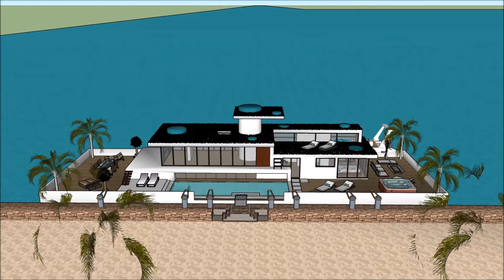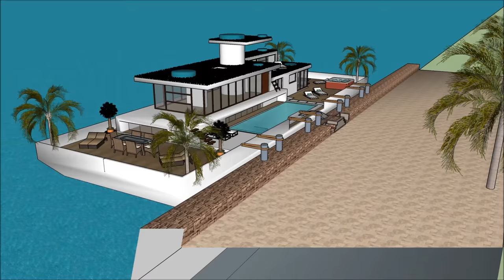Luxuxyacht, die Amsterdam von HOLLAND GERMANY NL schwimmt auf einem Hausbootbewohner mit großer Ansi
The Luxuxyacht, die Amsterdam von HOLLAND GERMANY NL schwimmt auf einem Hausbootbewohner mit großer Ansi ist gemacht, um die Lebensqualität zu erhalten:

The Luxuxyacht, die Amsterdam von HOLLAND GERMANY NL schwimmt auf einem Hausbootbewohner mit großer Ansi beinhaltet ein extravagantes Barge Design, das für den extravaganten Benutzer bereit ist, das Barge Houseboat zu mieten

Das Luxuxyacht, die Amsterdam von HOLLAND GERMANY NL schwimmt auf einem Hausbootbewohner mit großer Ansi hat drei Ebenen Pläne mit Keller darunter, die alle Einrichtungen enthalten, die für den Mieter benötigt werden. Das Houseboat Barge verfügt über ein einzigartiges modernes Design mit einzigartigen architektonischen Besonderheiten. Es verfügt über einen eigenen Wohnbereich mit herrlicher Aussicht auf die Bucht.